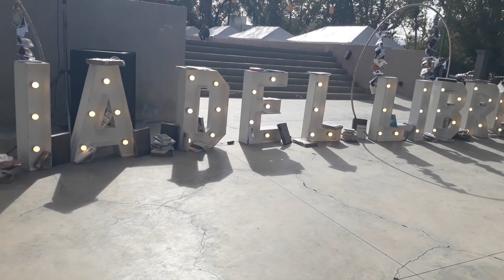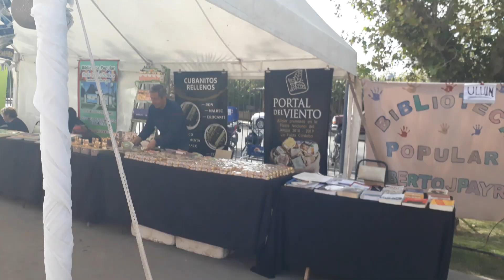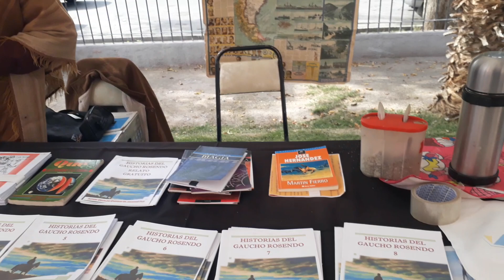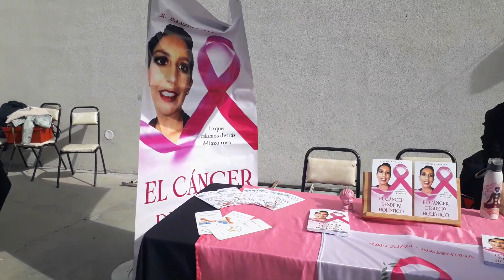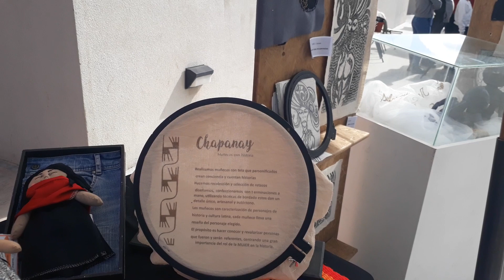1ra. Feria del Libro Pocito-San Juan-Argentina.